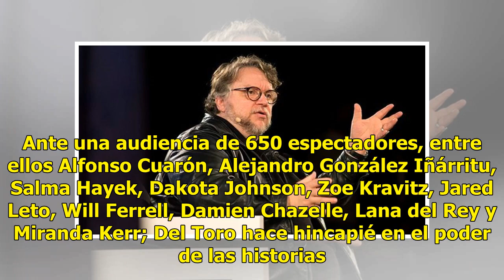Guillermo del Toro recibe un homenaje en el Lacma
Del Toro lanza su apuesta firme por las diferencias LOS ÁNGELES (EFE).— Guillermo del Toro es homenajeado por parte del Museo de Arte del Condado de Los Ángeles (Lacma) y en su discurso de agradecimiento afirma que valora este reconocimiento, especialmente en unos tiempos en los que, aseguró, su “ra...